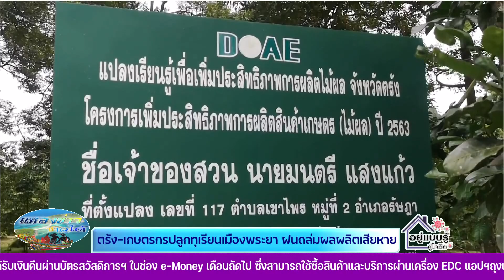ตรัง-เกษตรกรปลูกทุเรียนเมืองพระยา ฝนถล่มผลผลิตเสียหาย